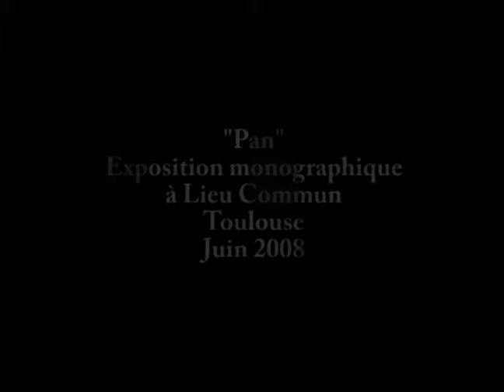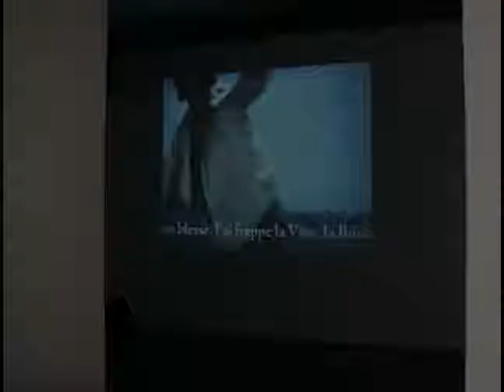Film de l'exposition "Pan" à Lieu Commun, Toulouse, 2008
Prises de vues réalisées par Sébastien Taillefer.